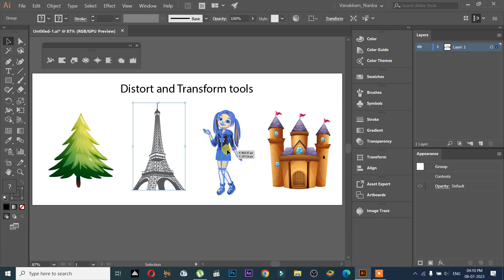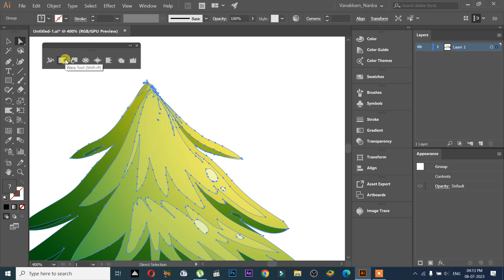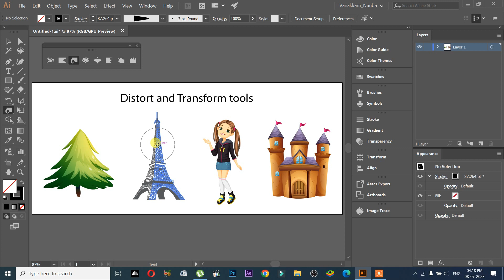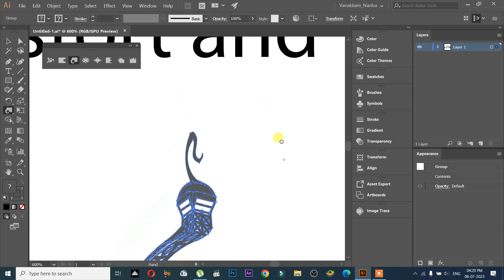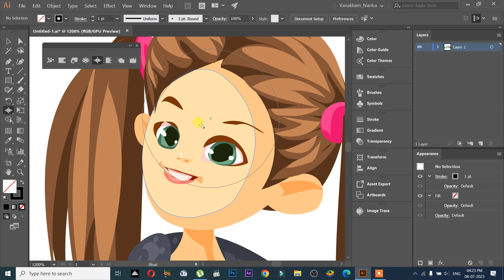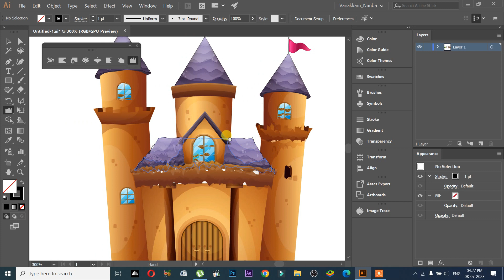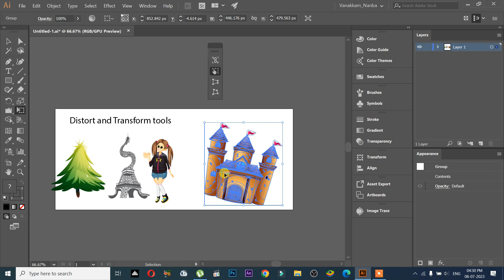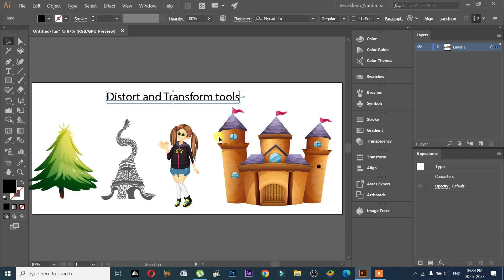Illustrator ~ Session 1/30 || Distort & Transform tools - DRAWING || TAMIL || VN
We can create all kinds of vector images using Adobe Illustrator
இதை நீங்கள் கற்றுக் கொண்டால் அனைத்து விதமான Logos, Posters, Banners உங்களால் உருவாக்க முடியும்